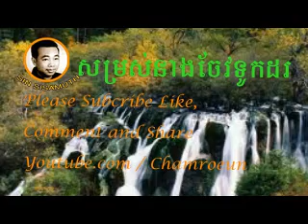Sin Sisamuth Song Mp3 - Khmer Old Song Samros Neand Chaev Touk Dor - Cambodia Karaok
Sin Sisamuth Song Karaok
Khmer Music,
Khmer old songs,
Cambodia Karaok,
Cambodia Music Karaok
Khmer old songs mp3
Khmer old songs non stop
Khmer old songs sin sisamuth